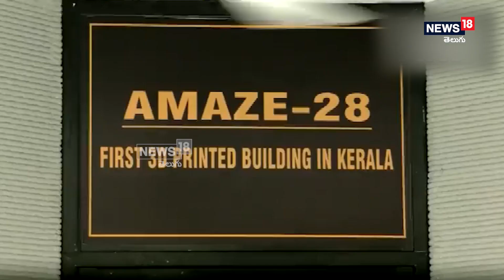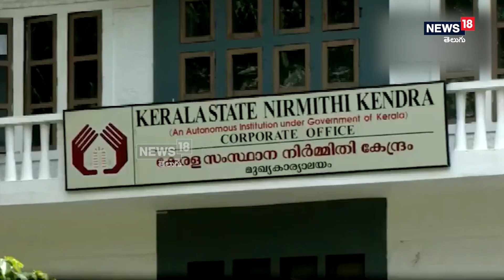Thiruvananthapuram: కేరళలో తొలి 3డీ ప్రింటెడ్ భవనం ‘అమేజ్ 28’ | News18 Telugu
దీని నిర్మాణం త్వరగా ఎటువంటి అవాంతరాలు లేకుండా జరిగింది అని మరియు హాల్ నిర్మాణాన్ని పూర్తి చేయడానికి 28 రోజులు పట్టింది, అయితే 3D వాల్ ప్రింటింగ్ పూర్తి చేయడానికి 2 రోజులు పట్టింది అని చెబుతున్నారు.